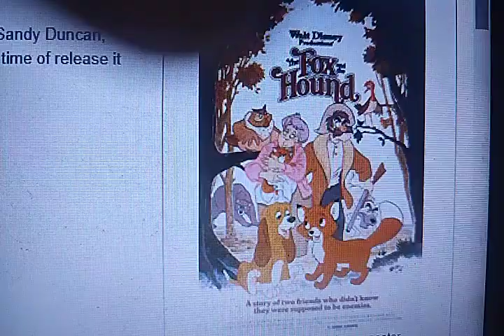Happy 30th Anniversary The Fox and the Hound